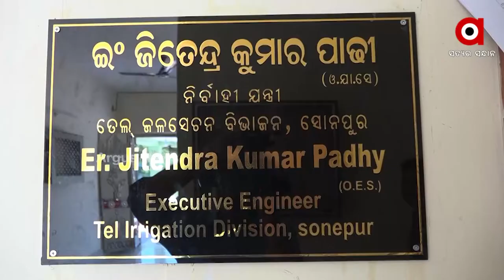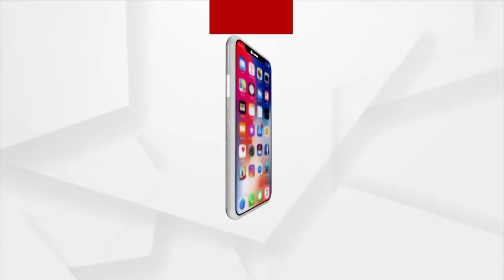ଦୁର୍ବଲିଆ କାମ୍ ଲାଗିର୍ ଚାଷୀ ହଏରାନ୍ ଅଭିଯୋଗ୍ !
ଚାଷଜମିକେ ପାଏନ୍ କେନ୍ତା ଯାଇ ପାରବା ସେଥିର୍ ଲାଗିର୍ ପ୍ରକଲ୍ପ ହେଲା । ସରକାର୍ ସାବାସୀ ବି ନେଇଗଲେ । ହେଲେ ପହେଲା ବରଷାନେ ହିଁ ଧସିଗଲା କେନାଲ୍ ବନ୍ଧ । ସୁବର୍ଣ୍ଣପୁରରୁ ଦେଖମା ଇ ରିପୋର୍ଟ